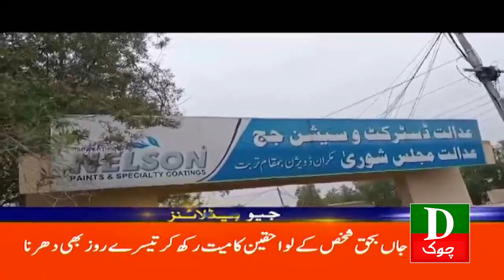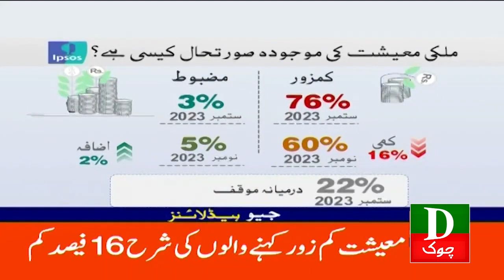Pakistan Latest Headlines 3 PM Jhoot Pakra gaya 25 Nov 2023